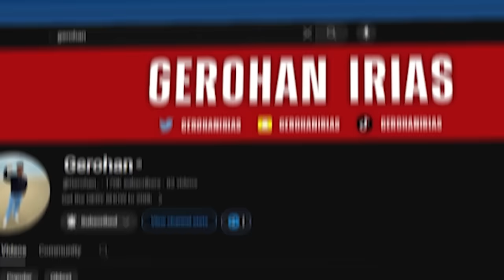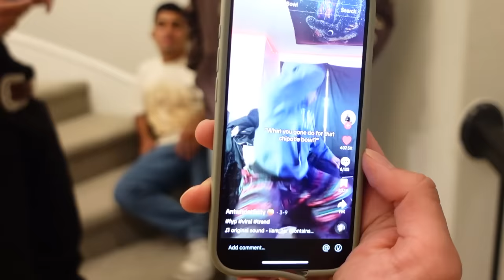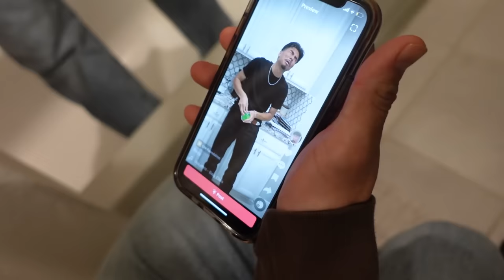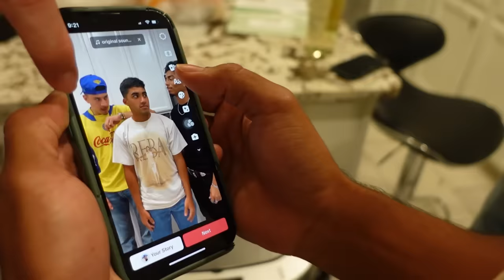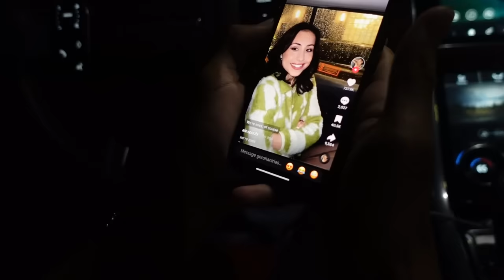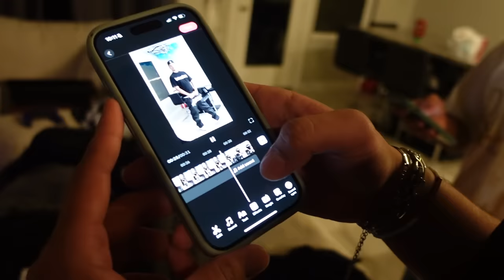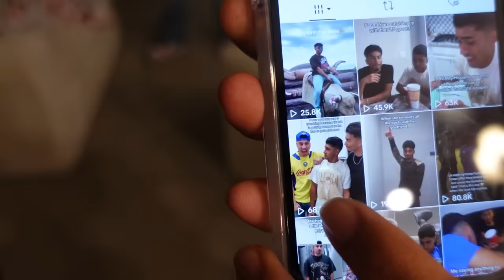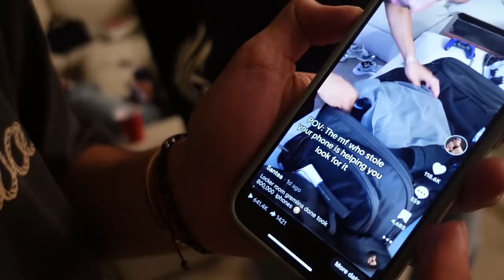MOST VIRAL TIKTOK WINS!! (Cash prize)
LINKS TO ALL THE TIKTOKS WE MADE